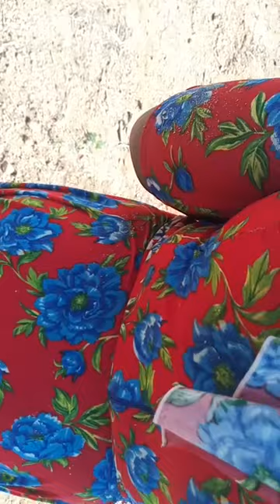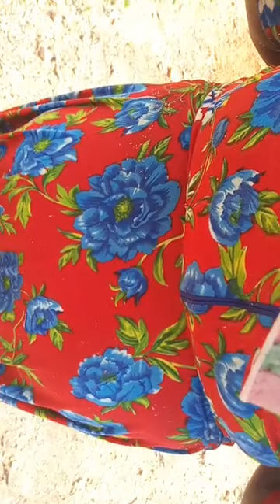How did you get to the position of ERELU in the darkness realm and how many people have you killed ?